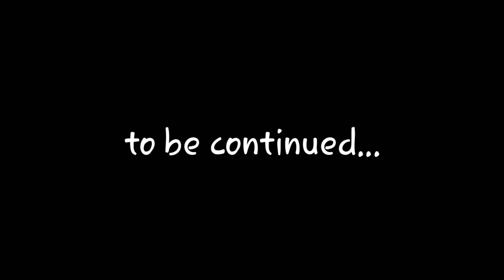AFTER 6!!! 👻 👻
It happened after 6...

Note: Outro song and other music in the video is not my own content and not a part of my property. Credits will be given to the artist along with the link to the channel for original music.

If you are still reading this, I LOVE YOUUUU!!